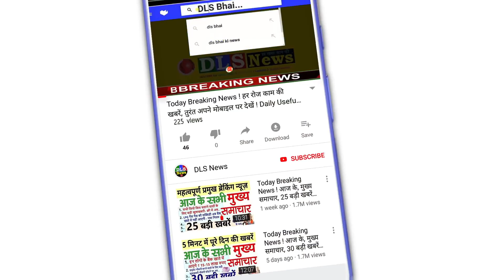India vs South Africa Live Cricket Score Updates, T20 World Cup 2022 Watch online @ Hotstar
India vs South Africa Live Cricket Score Updates: India lose Rohit and Rahul early in powerplay, Ngidi claims both wickets | Sports News,The Indian Express

India vs South Africa Live Score, T20 World Cup 2022: Lungi Ngidi removes Rohit Sharma early - The Times of India : 5.2 : India : 31/2

India vs South Africa Live Streaming,India vs South Africa Live Scores & Highlights - India vs South Africa only on Hotstar

India vs South Africa Live Score, T20 World Cup 2022: Virat Kohli, Suryakumar in the middle after openers fall early | Hindustan Times